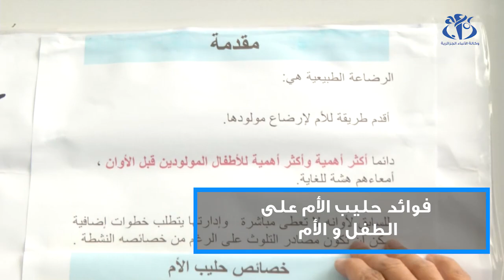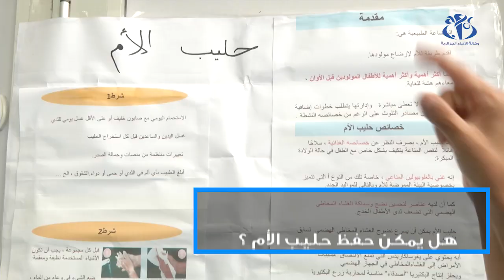العزوف عن الرضاعة الطبيعية ..حرمان للطفل و خطر على الأم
الجزائر (وأج) - الفاتح من أوت يصادف اليوم اليوم العالمي للرضاعة الطبيعية ، و في الجزائر تصل نسبة النساء اللاتي تعتمدن على الرضاعة الطبيعية فقط 25% الأمر الذي يستلزم توعية الأمهات حول الفائدة الكبيرة على صحتها و صحة رضيعها